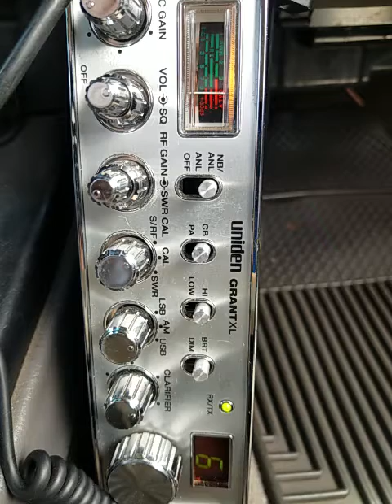04-30-2021 ModSqd 777CA 278CA 12GuageFL